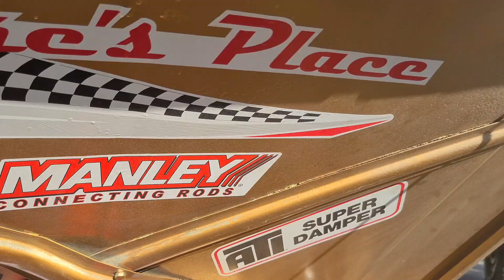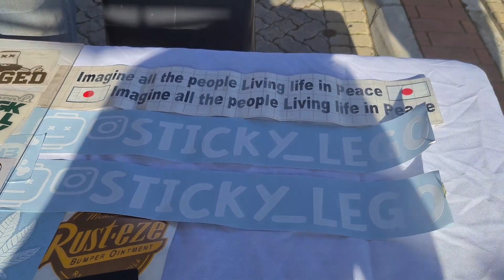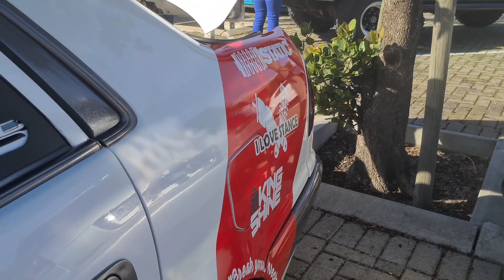Mikes Place x Hirsch King of The Lot Parkoff 2022